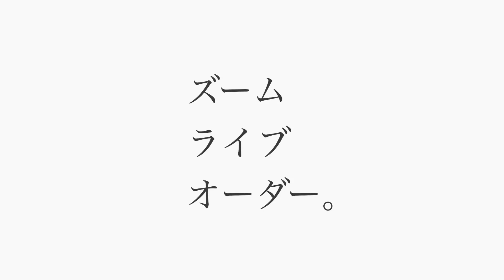zoom live order 〜カタチを決める編〜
ついにはじまりました😊
山中温泉発
zoomを使った新感覚オンライン体験
“Zoom Live Order"
予約受け付け開始いたしまさした😁
おうちにいながら、家族と恋人と自分だけの特別な器をオーダーできます😊
詳しくはHPに掲載しています😁
大切な方とステキな時間をすごしませんか😋

mokume
〒922-0125 石川県加賀市山中溫泉 栄町ニ60
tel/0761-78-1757